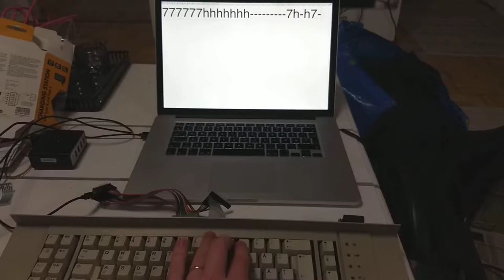IBM Wheelwriter first steps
The keys are all wrong but at least something's happening! :D